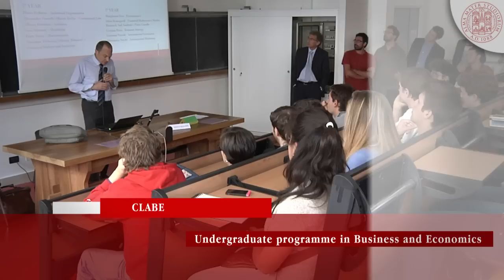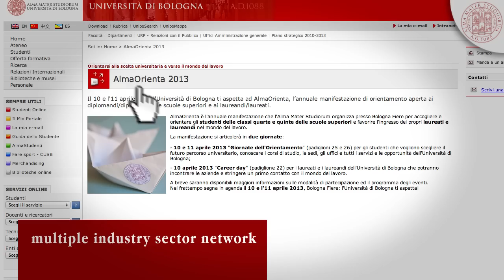School of Economics Management and Statistics : Presentation